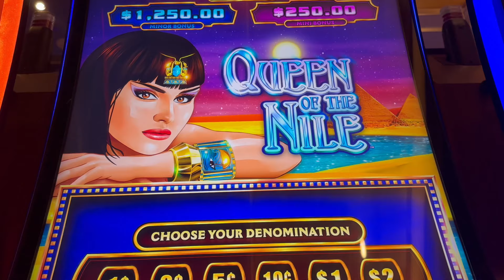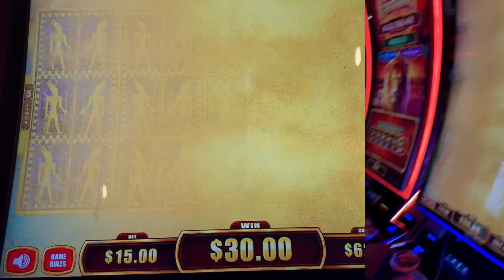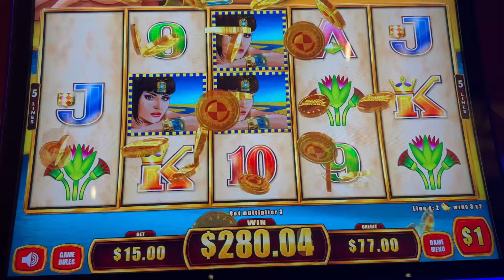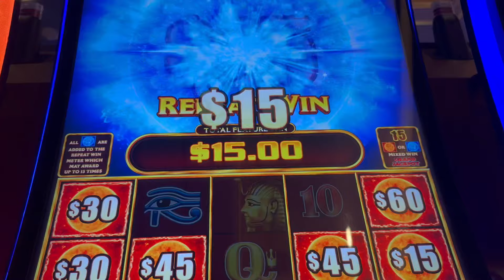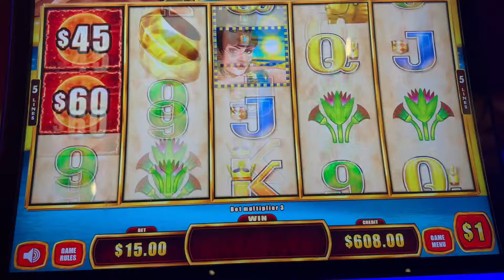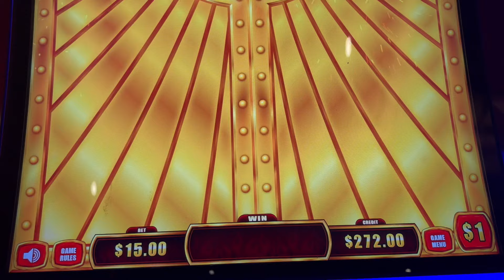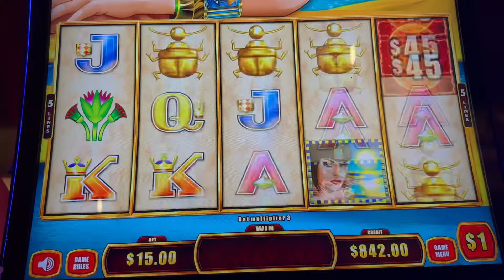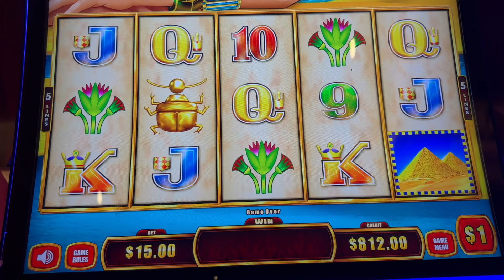😳 24 FREE GAMES EN QUEEN OF THE NILE JUGANDO EN HARD ROCK TAMPA FLORIDA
Este es un canal de entretenimiento y los videos están destinados solo a mayores de 18 años. Por favor, juega con responsabilidad. Si tiene problemas con los juegos de azar, visite NCPGambling.org en los EE. UU. o busque su sucursal local.